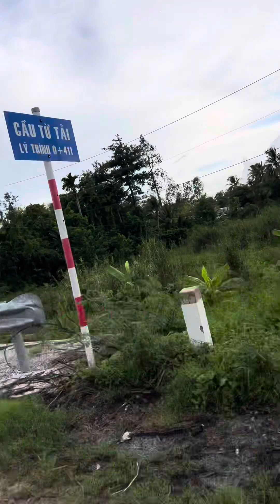Phà Cần Thơ nối liền Trà Vinh vs Cần Thơ.